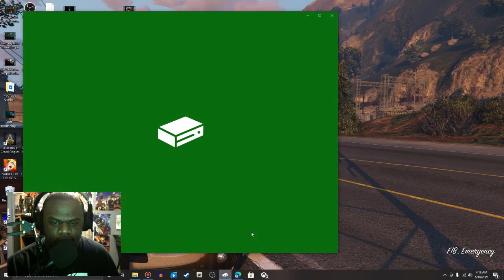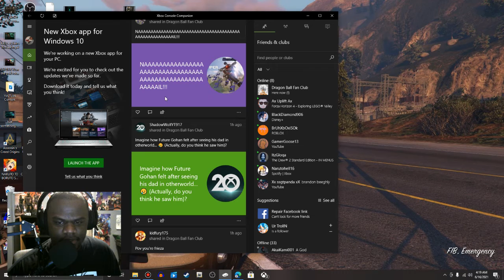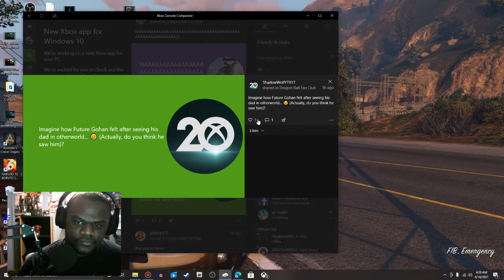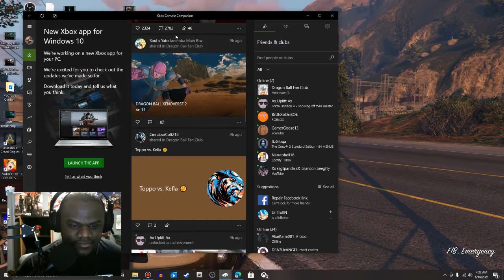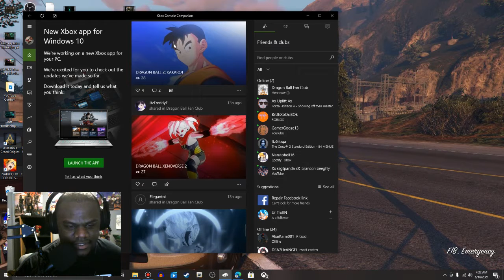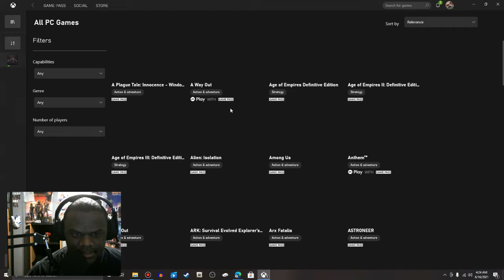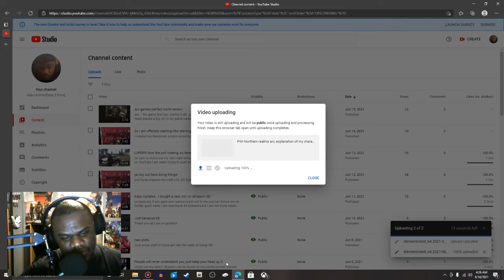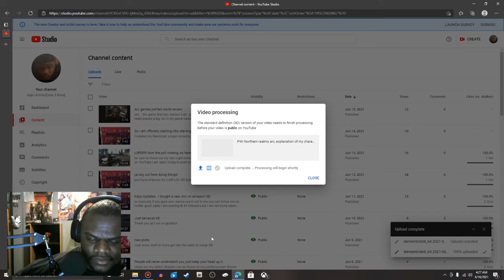Xbox companion review... I cannot spell..